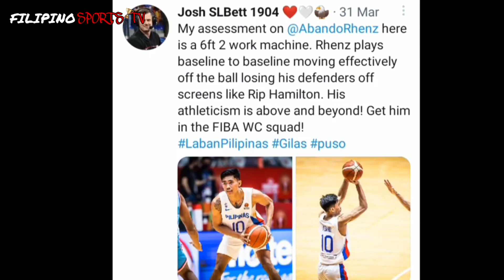RHENZ ABANDO KOREAN CITIZEN NA! AYAW NG PAUWIIN NG PINAS EXTEND PA ANG KBL CONTRACT!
ANG VIDEO NA TO AY TUNGKOL SA PAGIGING KOREAN CITEZEN NI ABANDO. UPANG HINDI MASAYANG ANG TALENTO NITO